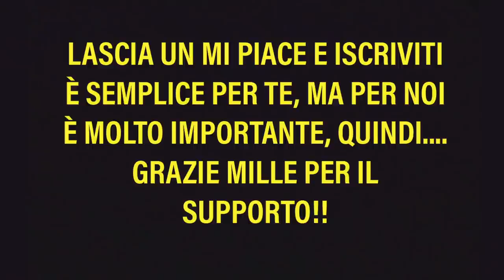Un Nano Va Sotto Copertura Come Neonato Per Rubare Alle Famiglie Ricche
Darryl e Vanessa adottano un nano, Calvin, quando viene trovato alla loro porta. Non sanno che Calvin è in realtà un ladro che ha rubato un diamante e lo ha nascosto nella borsa di Vanessa.

NOME DELL FILM =  L1TTLE M4N